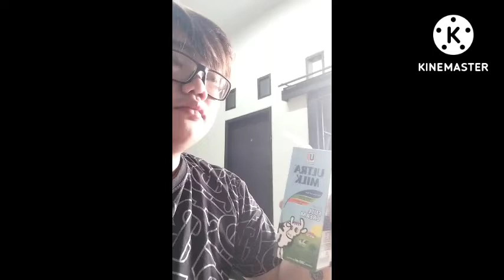Arron Bradley Muljadi vlog